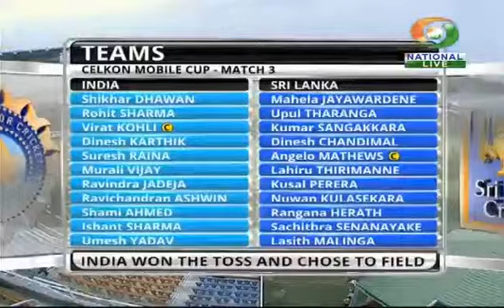fourth umpire - raman - vijay - anjum